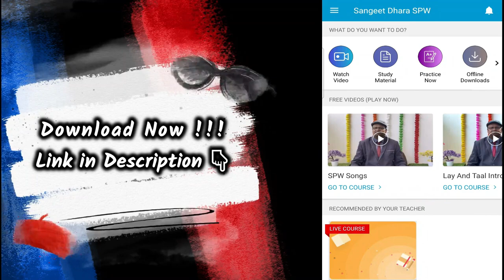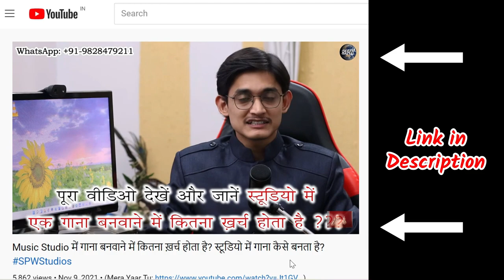YouTube पर गाना कैसे निकालें? Music Video famous कैसे करें? Promotions और Marketing कितनी ज़रूरी है?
Bollywood का सच !!! Singing में Fame चाहिए या Talent? संगीत से Fame और पैसा कैसे कमाएँ? 💰

More Links:-